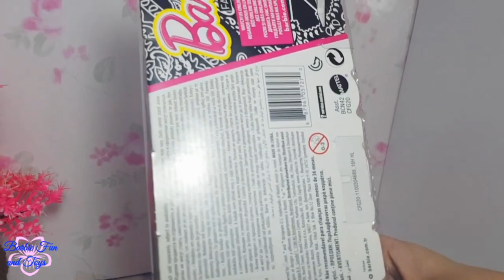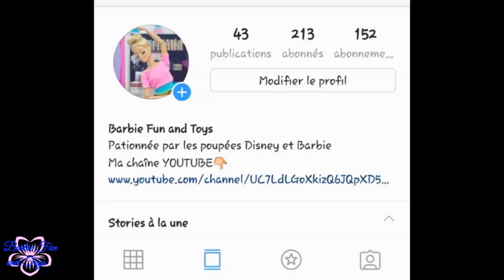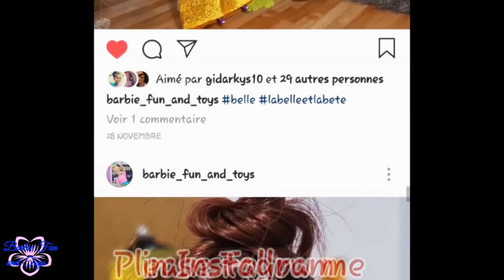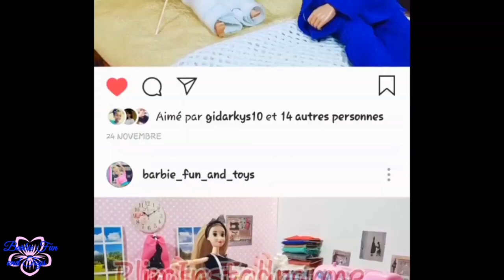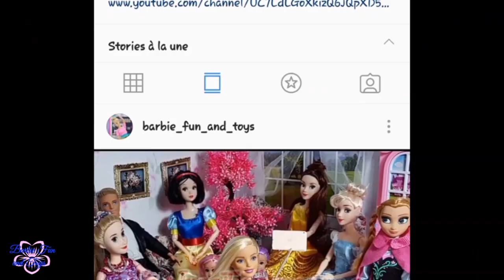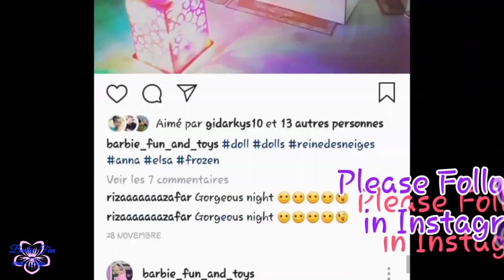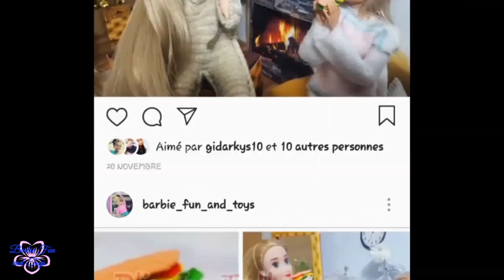dîner de la Belle et la Bête beauty and the beast doll الجميلة و الوحش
beauty and the beast doll
الجميلة و الوحش
الحسناء و الوحش